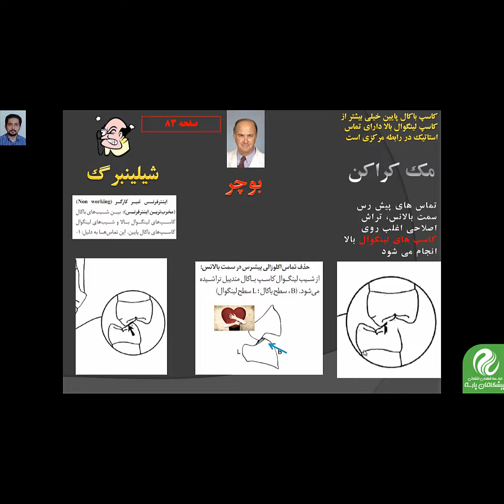🔴 مرور سریع درس پروتز پارسیل#دندانپزشکی#ترمیمی#تئوری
🔴 مرور سریع درس پروتز پارسیل:

▫️مرور هردرس طی یک هفته
▫️ارائه بانک سوالات پشتیبان به صورت رایگان مختص داوطبان پارسه
▫️دسترسی به فایل صوتی تدریس در برنامه موبایل
▫️ دسترسی به فایل تصویری تدریس در سامانه جامع
▫️ ارائه برنامه زمان بندي جهت مرور در طول هفته

dparseh86@

پارسه تنها مرکز مجاز عرضه پکیج های آموزشی آزمون دستیاری دندانپزشکی...🌷